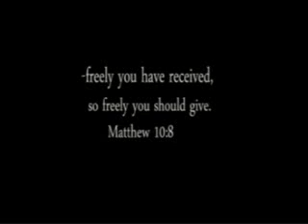Tanzania-TZ-09-3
Visit with me one of the richest regions of the world as well as one of the poorest Tanzania,Africa . Possessions will not equate wealth.